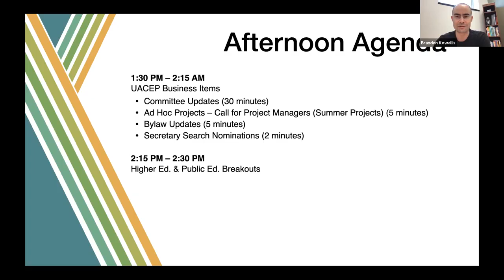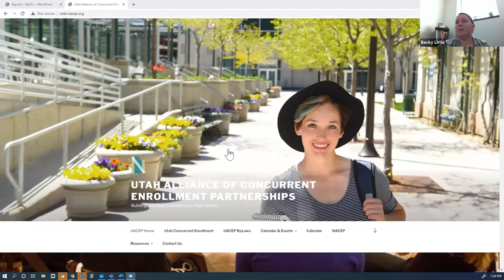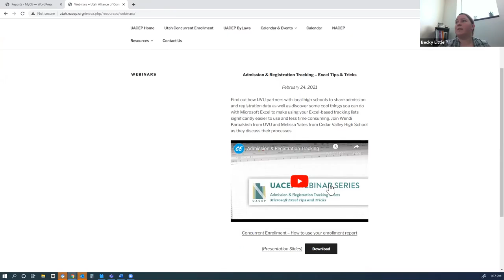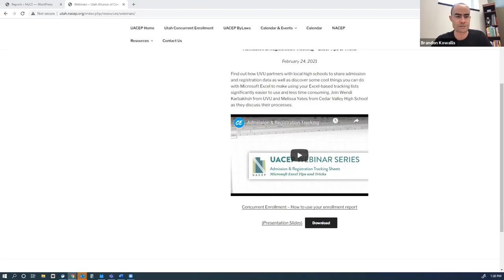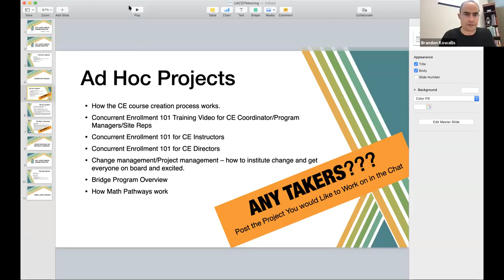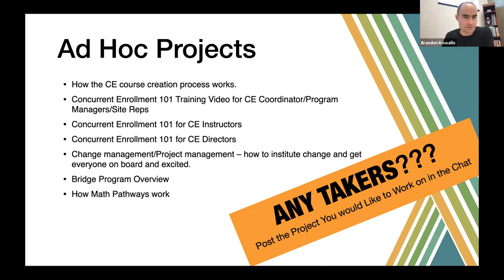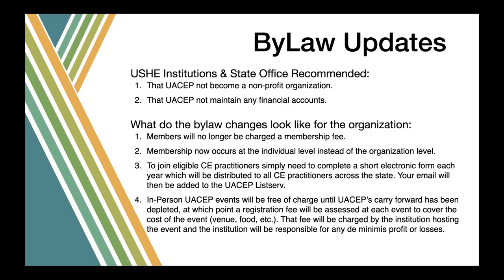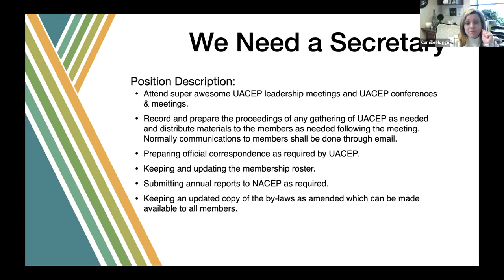UACEP Member Meeting 2021 - Afternoon Session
1:30 PM – 2:15 AM
UACEP Business Items
Committee Updates (30 minutes)
Ad Hoc Projects – Call for Project Managers (Summer Projects) (5 minutes)
Bylaw Updates (5 minutes)
Secretary Search Nominations (2 minutes)

2:15 PM – 2:30 PM
Higher Ed. & Public Ed. Breakouts